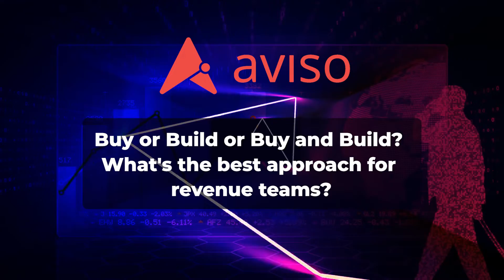Build or Buy? What's the best approach for revenue teams?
Building or buying solutions largely depends on the resources available to your revenue team.

Keith Jones, GTM Leader at Mural, talks about how we all want to build our own creative solutions in CRM, but it only works when you have the right resources to handle the development of features and ongoing maintenance/support. Without it, you're better off buying a solution that fits your needs.